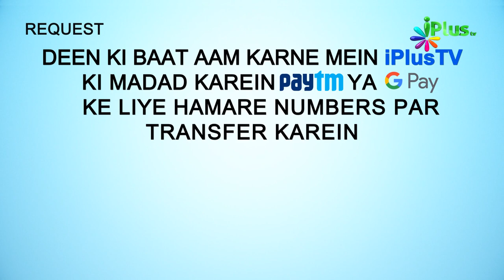Teeza Daswa Beeswa Chaliswa Barsi Karna Kaisa Hai? | Khaatma e ikhtelaaf Season 2 Ep 17 | Razaullah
Teeza, Daswa, Beeswa, Chaliswa Aur Barsi Karna Sahi Ya Galat? | Khaatma e ikhtelaaf Season 2 Ep 17 | Shaikh Razaullah Abdul Kareem Madani and Shaikh Shahfahad Sanabili | iPlus TV